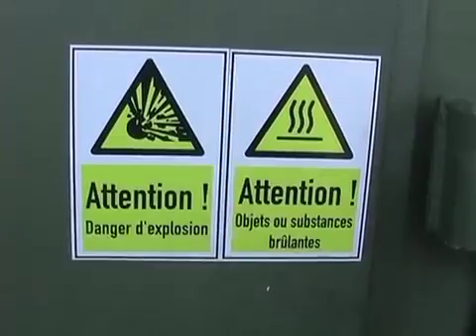Une vraie usine à gaz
Une vraie usine à gaz, un clip vidéo réalisé par les étudiants du CENTRE D'ELEVAGE DE POISY - (CAPA PAUM) sur le thème "Les énergies de nos territoires" dans le cadre de la saison 6 du concours "Cultures" Agri.